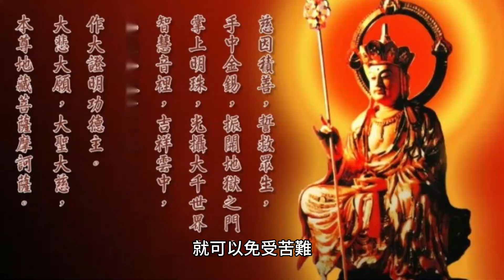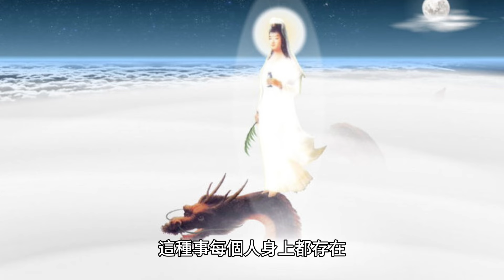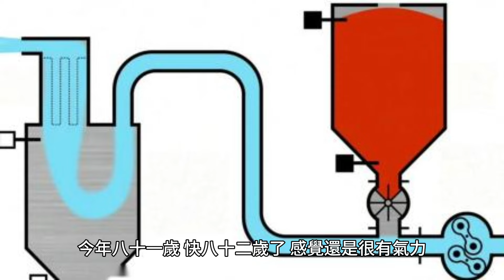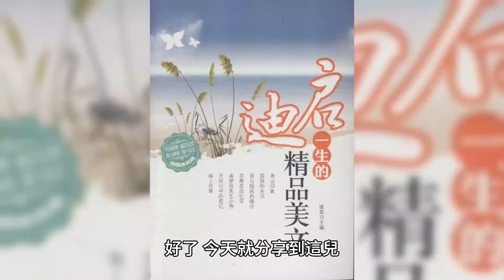稱念《地藏聖號》，身心暢適，氣力強盛。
有些人很幸福，家庭生活富足，可以供他念書；有些人很苦，連自己到美國的費用也是自己掙的錢，打工養活自己，甚至幾個人住一間房子。

70歲後的老人為何頻繁辭世？專家揭示關鍵因素，看完嚇了一大跳！ （附長壽養生秘方）